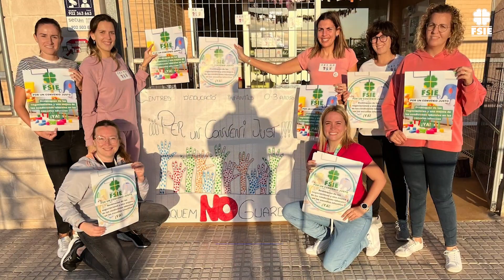Movilizaciones por la mejora del Convenio de Educación Infantil: 15 de noviembre de 2023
📣 El 15 de noviembre de 2023, FSIE se movilizó junto a otros sindicatos en varias ciudades para protestar por la situación actual de las negociaciones del Convenio.

📍 Alicante, Burgos, Logroño, Madrid, Palma, Pamplona, Valencia, Valladolid y Zaragoza.

🗣️ Reclamamos un reconocimiento salarial digno para los trabajadores del sector, con mayoría de mujeres, y la aprobación de unas tablas salariales urgentes, sin que esto implique la pérdida de derechos laborales y sociales.

👥💬 Pedimos a las organizaciones patronales un cambio de actitud en las negociaciones.

📅 La próxima reunión de la mesa negociadora es el 24 de noviembre.